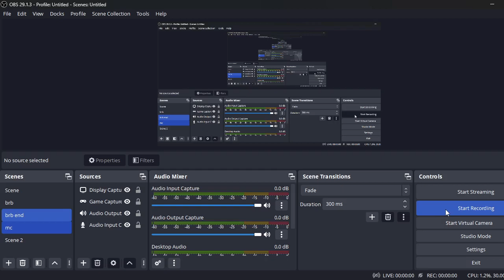Line Puzzle Pipe Art Level 9-16 Episode 2